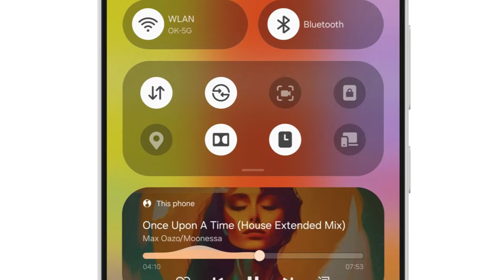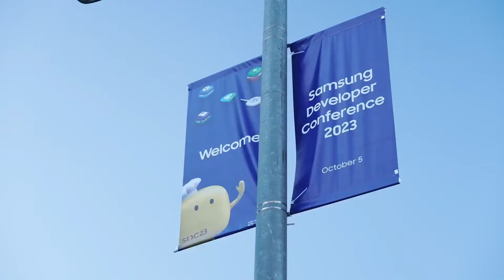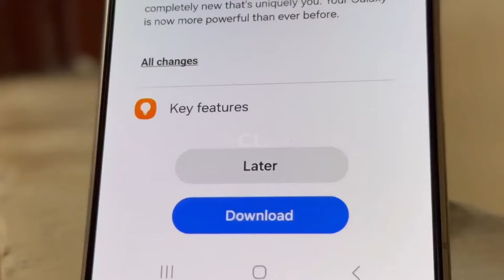One UI 7.0 - OFFICIALLY NEW LOOK.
At SDC 2024, Samsung previewed One UI 7.0 on the Galaxy S24 Ultra, though many features remain unclear. The final build won’t arrive this year, with the beta expected to start by late 2024. A fan-made render by Ice Universe offers a look at the potential quick panel design, but it could change before the official release next year.

We will address your copyright concern within 24 hours.

PEACE!!